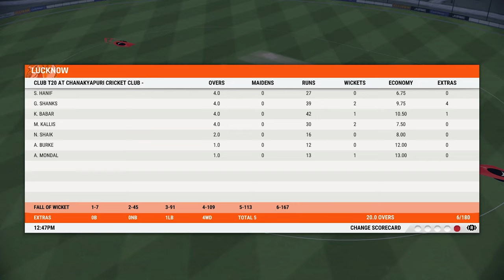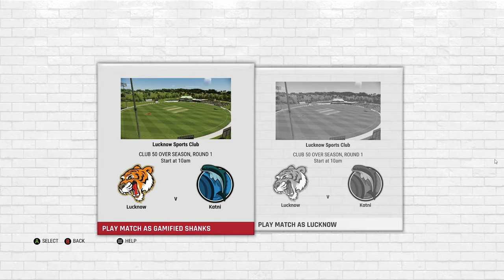1Episode - Cricket 22 My Career Mode- Debut Match mein he Player of the Match ! 😎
Playing My Career Mode in Cricket 22.

I am a full time streamer/content creator so donations are very much appreciated.

Membership Starts from Rs 59/159/399